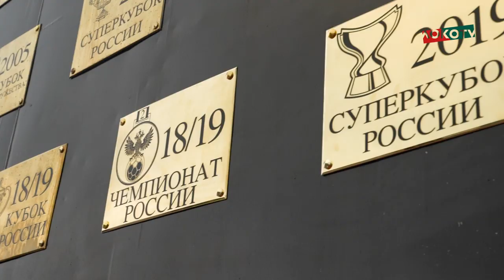«Локомотив» исполнил мечту болельщика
Сергей Моторин болеет за «Локомотив» 35 лет и всегда хотел оказаться на футбольном поле во время матча рядом с родной командой. Клуб исполнил мечту своего болельщика.